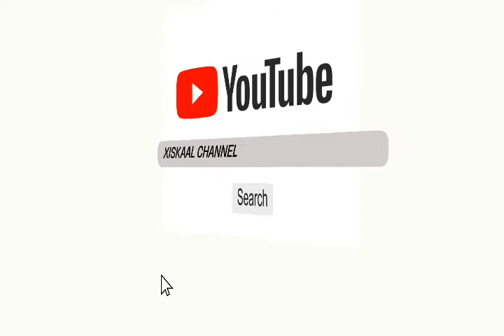LABA TUUG OO ODAY WAAYEEL AH LACAG KA DHACAY